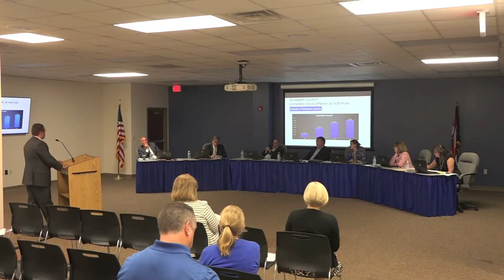Olentangy Local Schools Board of Education Aug. 10, 2017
The Olentangy Local Schools' Board of Education meeting for Aug. 10, 2017